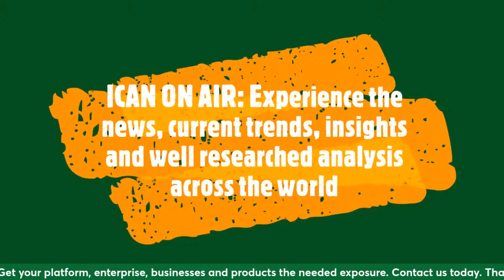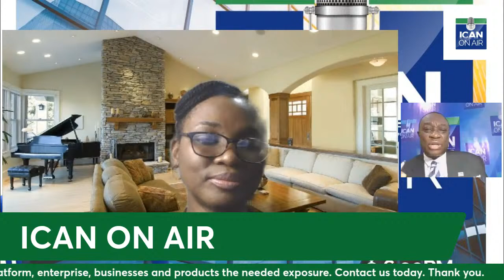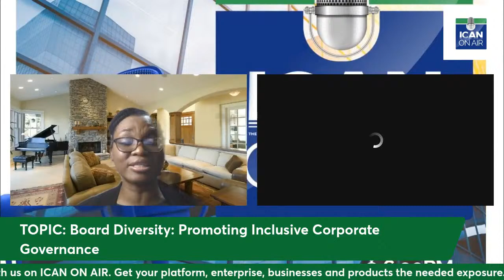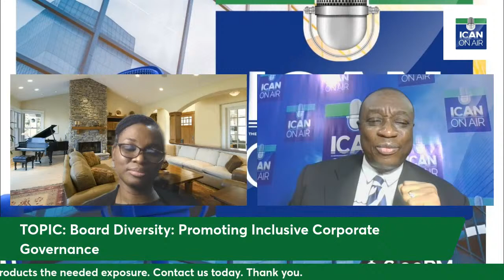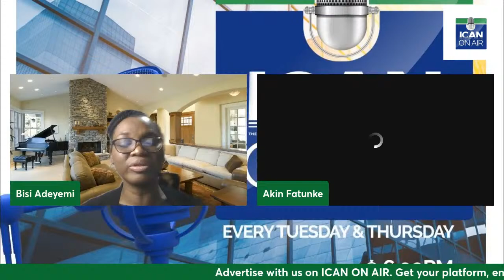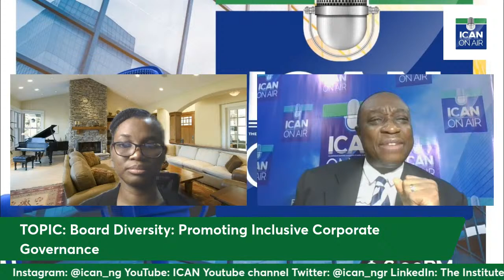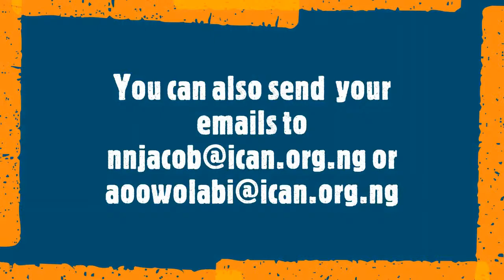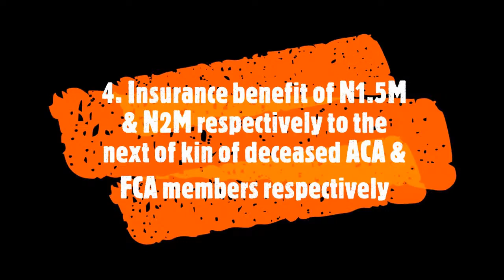Board Diversity: Promoting Inclusive Corporate Governance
Please join us for yet another insightful session on ICAN ON AIR. It promises to be a great session as we discuss the topic: Board Diversity: Promoting Inclusive Corporate Governance.

Looking forward to seeing you online. Thank you.